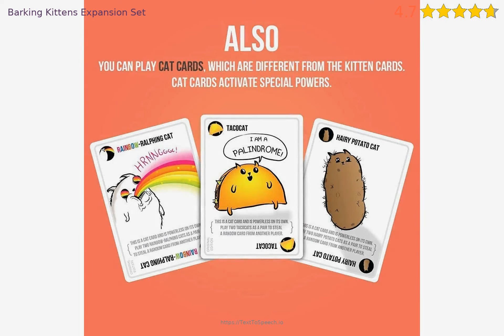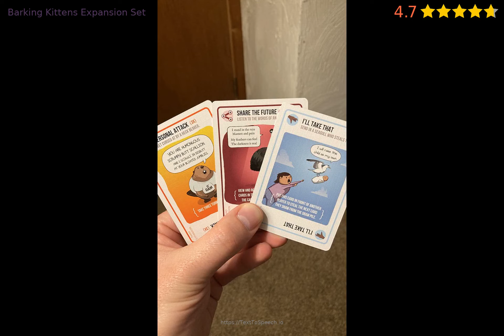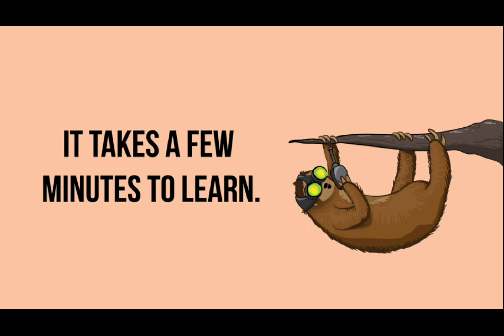Let's review Barking Kittens Expansion Set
Let's review Barking Kittens Expansion Set in 2023.

The third expansion to the record-breaking game, Exploding Kittens.

Family-friendly and easy to learn.

Each card features illustrations by Matthew Inman of The Oatmeal.

Includes a pair of Barking Kittens cards that allow players to combine their hands to one's advantage and the other's disadvantage.

This is not a standalone game—it requires a copy of Exploding Kittens to play.

This product has 4.7 stars based on 81317 ratings and 16029 reviews. 92 percent of customers have overall ratings of 4 or 5 stars while ratings of 1 or 2 stars accounting for 3 percent of all reviewers.